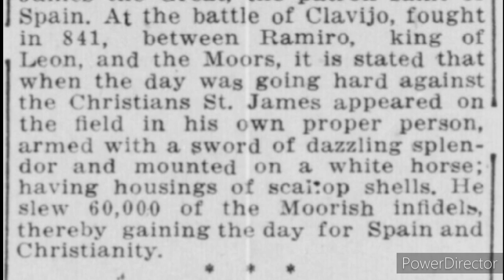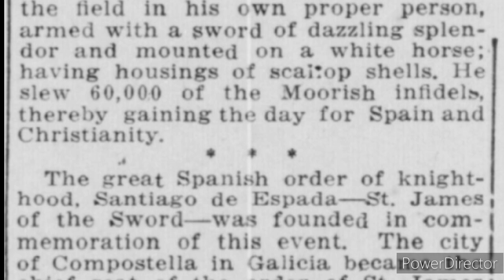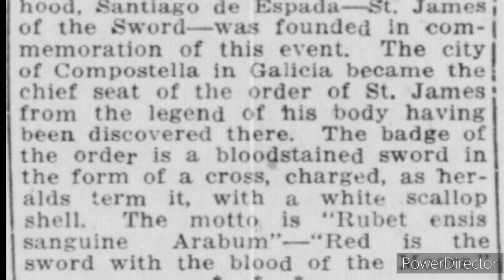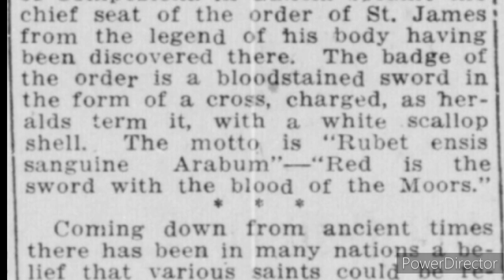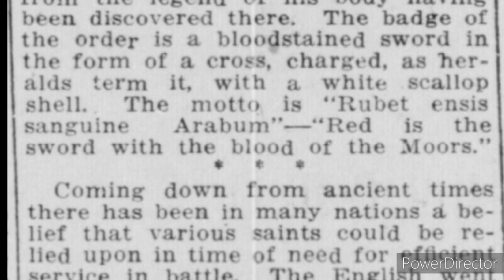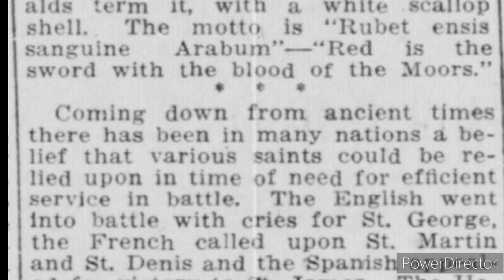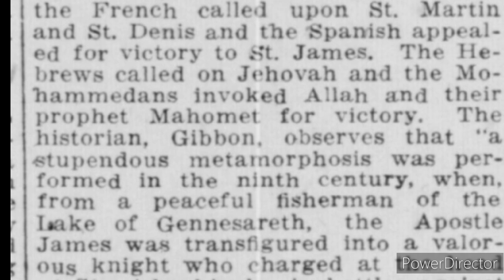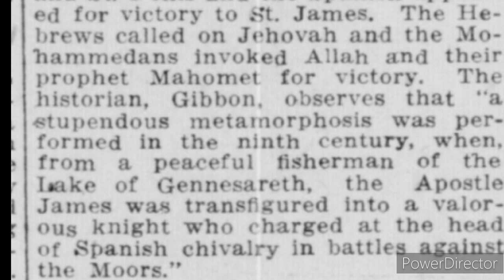Christian Celebration Of Moorish Genocide Rubet Insis Sanguine Arabum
Link To Clipping

The Amexem Almanac Booklets
PDF 5 Notes Each
The Moors Herb Booklet 1876
Little GreenStar
The Curious Book
Divine Spark
The Mystic Shrine